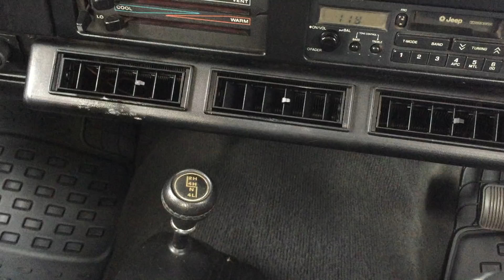A Jeep Banget ni Jeep!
Selamat menikmati review Jeep YJ yang sungguh ajib berikut ini..